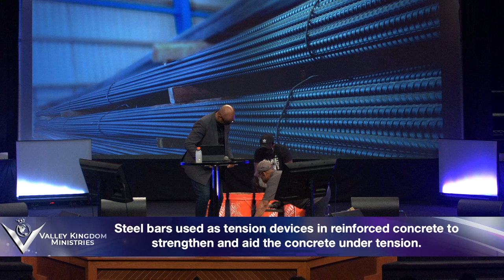Pastor Ray Bady - Building On Firm Foundation - Sermon Only